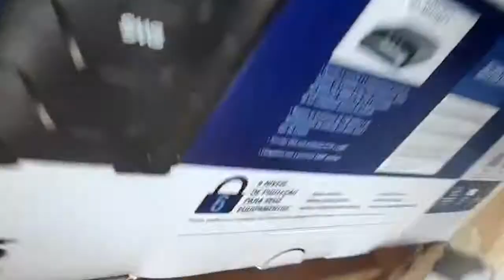Processtec, Erick - Alagoinhas/BA - Compra do Nobreak 3.2Kva Sms Power Sinus Senoidal Biv 115V 27872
Vídeo enviado pelo Erick! Ele comprou quatro unidades do Nobreak 3.2Kva Sms Power Sinus Senoidal Biv 115V 27872 conosco. Como sempre, sendo bem acompanhado por nosso time de atendimento ao cliente. Sua encomenda chegou dentro do prazo e bem embalado, como mostra no vídeo do Erick fazendo o unboxing!

Desejamos todo o sucesso para você e sua equipe, Erick! Esperamos te ver mais vezes 😊

Quer também ter a experiência completa de uma compra satisfeita? Acesse agora nosso site e compre conosco!

Pra que serve um Nobreak? Como sei qual o melhor pra mim?